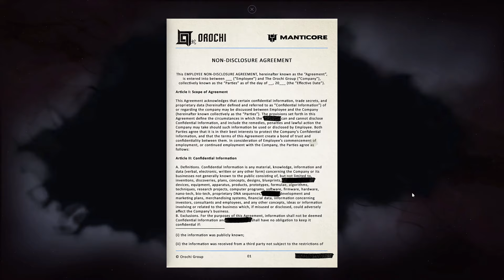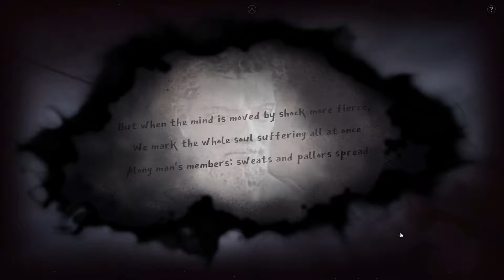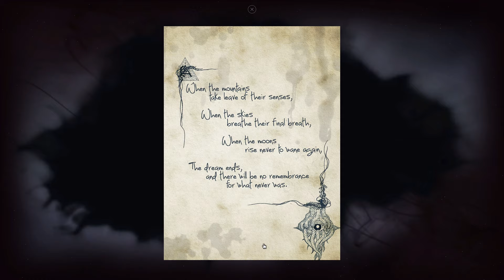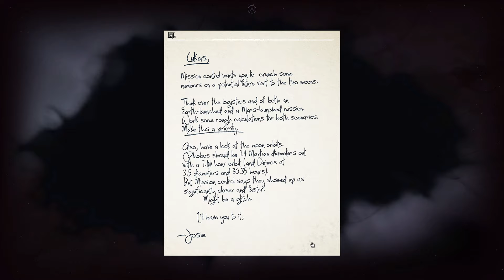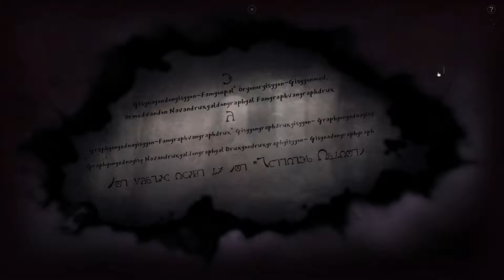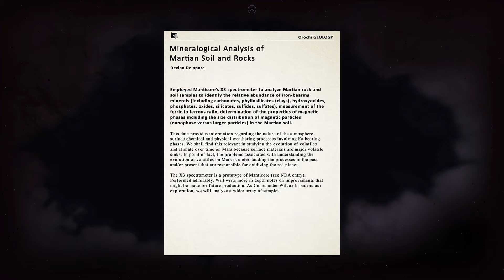Cyrano Story [4K, 60fps, and No Commentary]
Born from an Alternate Reality Game experience created by Alice & Smith in 2019, Cyrano Story is a complex puzzle game designed to ascend to intergalactic forces and give insight into the backstory of Funcom’s cosmic horror game Moons of Madness.